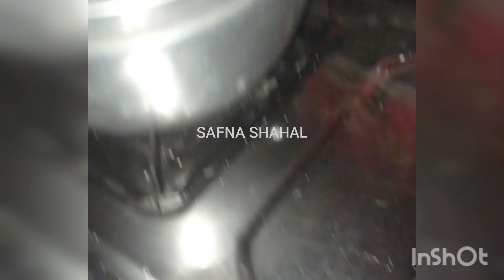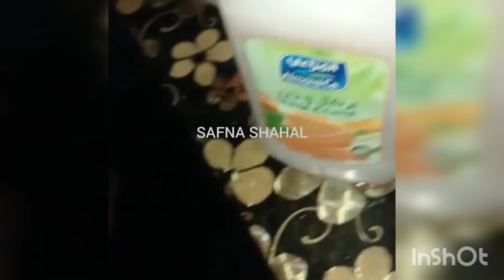വളരെ എളുപ്പത്തിൽ വീട്ടിലുണ്ടാക്കാവുന്ന ഹാൻഡ്‌ വാഷ് / very easy home made hand wash..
soap/സോപ്പ്  100gm
glycerin/ ഗ്ലിസറിൻ 2 teaspoon
water/ വെള്ളം 2 litre